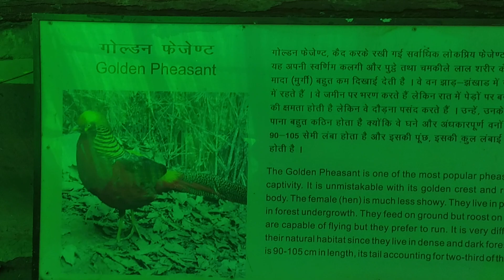Golden Pheasants are a good template for the legendary Phoenix or similarly themed Pokemon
the unbelievable beauty of a Golden Pheasant